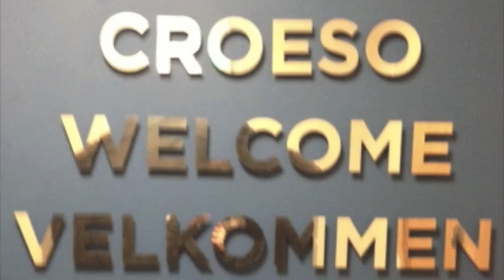Mothers Of Africa Cardiff Norwegian Church SHOW Terry Frost PIECES!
Music & ArT concept video from P H Heggem

P H Heggem visits the Norwegian Church in the Cardiff Bay Area to look at a show put on display in honour of the Mothers OF Africa.